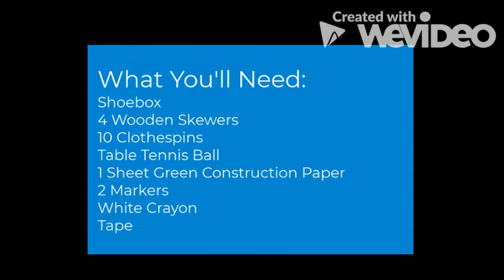Shoebox Foosball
Instructor: Teresa Lucas, South Austin Recreation Center
Class name: Shoebox Foosball
Audience: Kids and Teens

Turn your old shoebox into a homemade version of a family friendly game: Foosball! With a shoebox and some craft supplies, have fun making and playing this new twist on a fan favorite!

Supplies:

- Shoebox
- 4 Wooden Skewers
- 10 Clothespins
- Table Tennis Ball
- 1 Sheet Green Construction Paper
- 2 markers
- White Crayon
- Tape